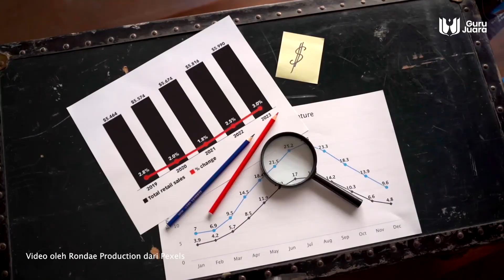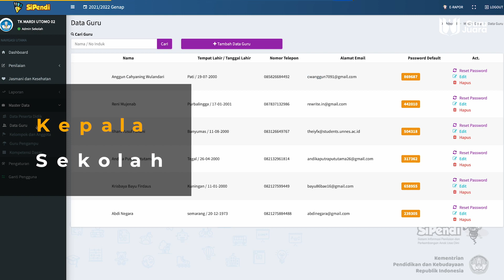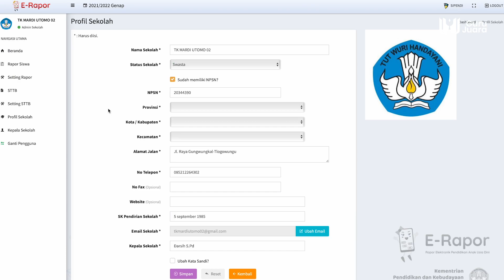Menilai Perkembangan Peserta Didik PAUD dengan Aplikasi Sipendi dan eRapor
📖 PERSIAPAN PENILAIAN PERKEMBANGAN ANAK PAUD DENGAN MUDAH DI TAHUN AJARAN BARU

E-COURSE PREMIUM GURU JUARA
"Panduan Lengkap Sipendi & e-Raport Sebagai Media Penilaian Perkembangan Anak PAUD"
Terdapat Grup Telegram Bimbingan Premium dalam Penggunaan Sipendi dan e-Raport

Keuntungan memiliki E-Course :
✅ Grup Bimbingan dan Konsultasi Sipendi
✅ Prioritas Ter Verifikasinya Akun Lembaga Anda di Sipendi
✅ Free Kumpulan Video Tutorial Penggunaan Sipendi Kepala Sekolah
✅ Free Panduan Pembuatan E-Raport (Akun KepSek)
✅ Free Panduan E-Raport (Akun Guru)
✅ Free Video Tutorial Mudah Membuat TTD Transparan
✅ Free Panduan Akses E-Raport Untuk Orang Tua Siswa

Hanya Dengan Rp.499.000
✅ Rp. 199.600 (Per Instansi)

1 Instansi Cukup 1 Saja yang memesan. agar bisa digunakan seluruh guru 1 instansinya

No. Rekening Tujuan :
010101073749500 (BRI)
a/n ANDIKA PUTRA PUTU TAMA